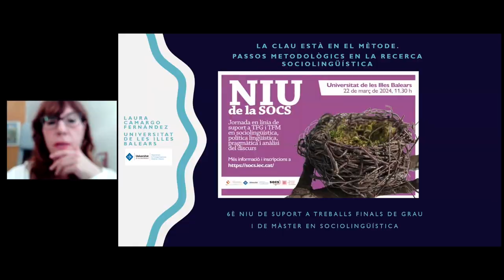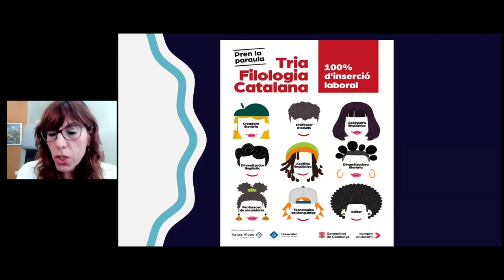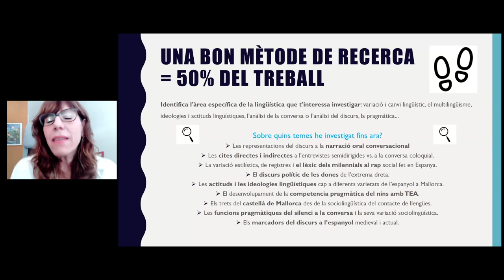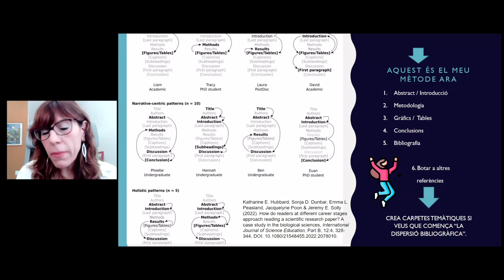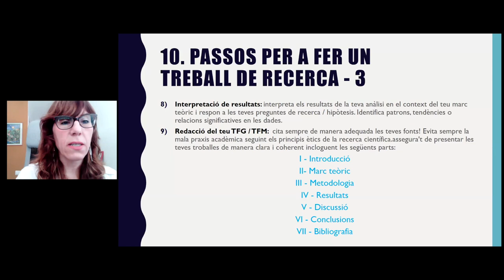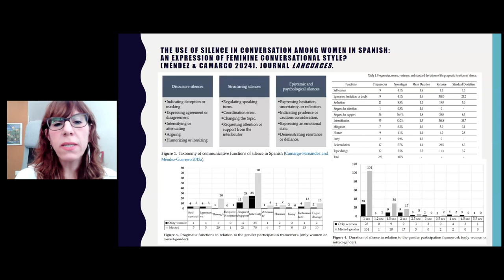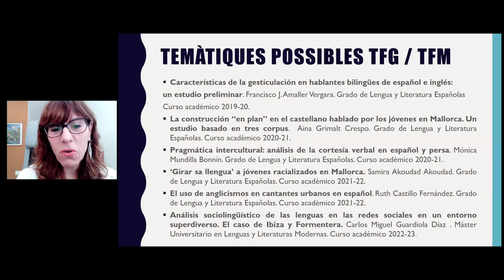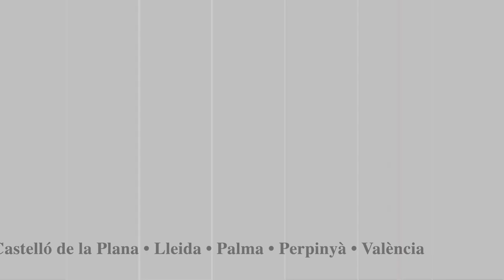6è Niu de suport a treballs finals de grau i de màster en sociolingüística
La Societat Catalana de Sociolingüística (SOCS) de l’IEC va organitzar, en col·laboració amb la Universitat de les Illes Balears, la sisena jornada en línia de tallers pràctics per a donar suport a l’alumnat que estigui preparant el seu treball de fi de grau (TFG) o de màster (TFM) en el camp de la sociolingüística i disciplines afins (pragmàtica, anàlisi del discurs, política lingüística, etc.) en català, occità aranès, castellà o anglès. Enguany, es va celebrar virtualment.
La benvinguda va anar a càrrec de Maria Isabel Ripoll, directora del Departament de Filologia Catalana i Lingüística General de la UIB, i Maria Sabaté-Dalmau, presidenta de la Societat Catalana de Sociolingüística.
La conferència inaugural va anar a càrrec de Laura Camargo, professora titular del Departament de Filologia Espanyola, Moderna i Clàssica de la UIB, i es va titular «La clau està en el mètode. Passos metodològics en la recerca sociolingüística».

Organitza: Societat Catalana de Sociolingüística